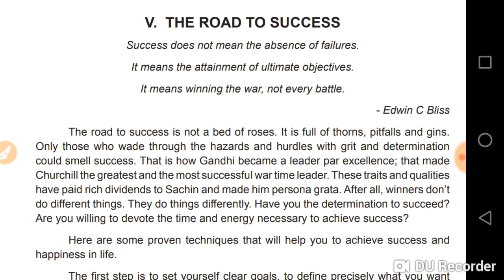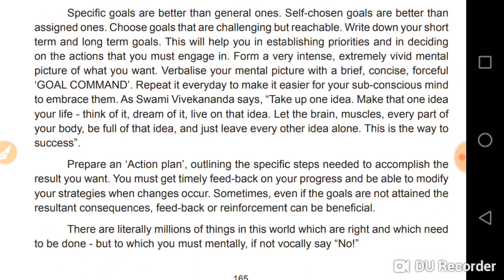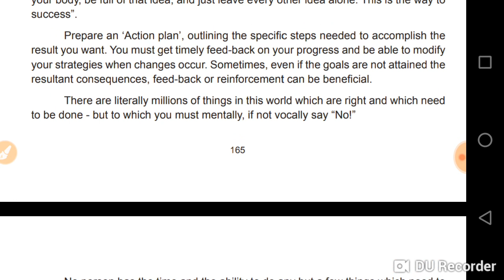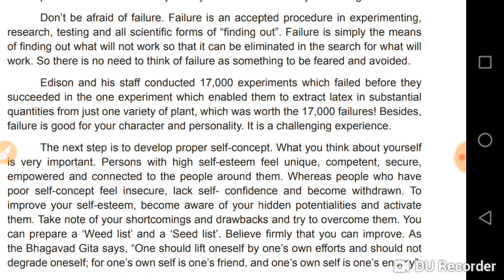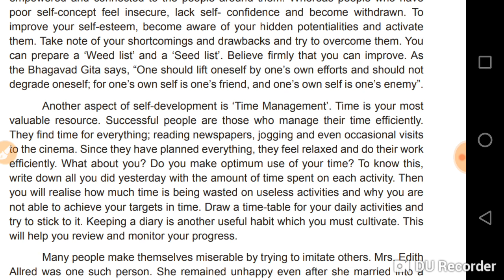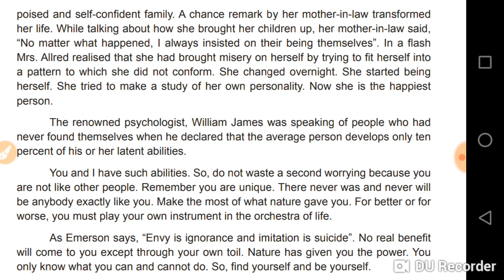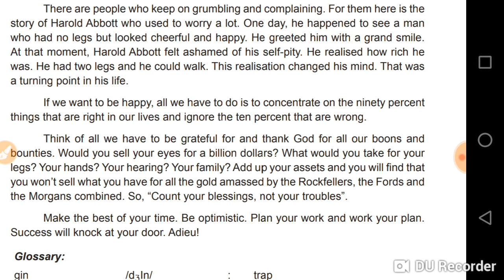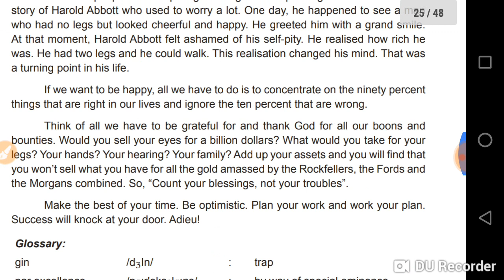Tnpsc general English. The road to success.